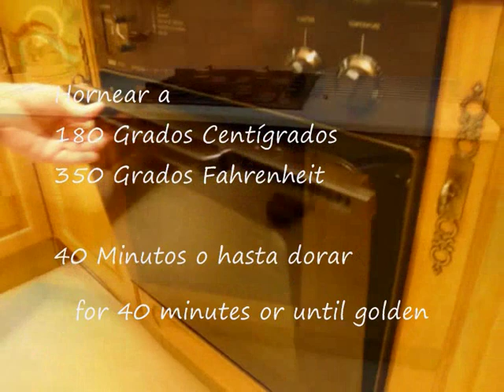Ham Bread - Pan de Jamón Maximiliano.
This is a delicious venezuelan traditional Christmas ham bread. The dough is lightly sweetened and filled with ham, streaky smoked bacon, raisins and olives. May also contains strips of red or green peppers and a few capers.